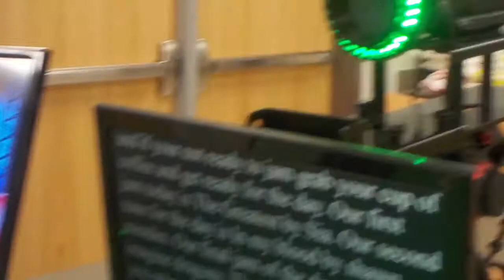STEM PSA - Studio: Monitor vs TelePrompTer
Student-made PSA videos for the STEM-based projects.